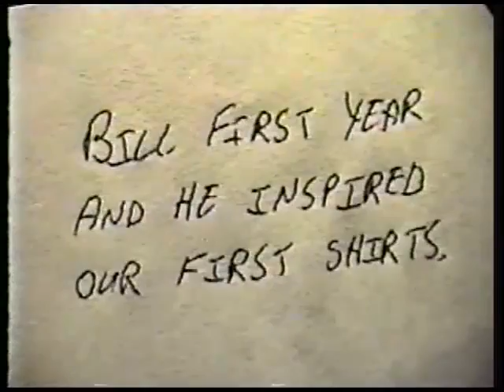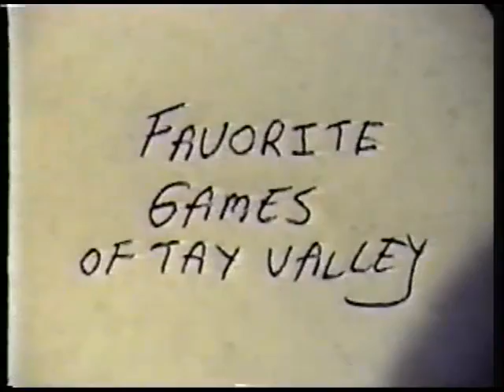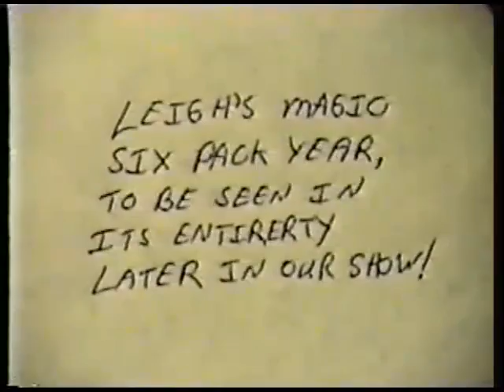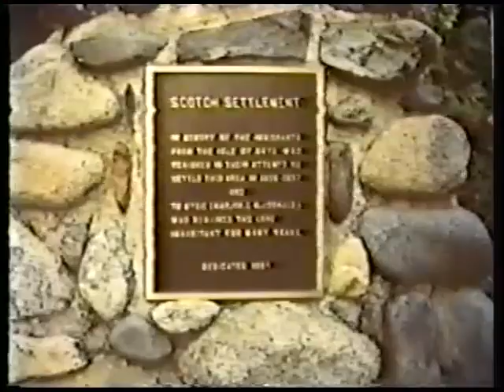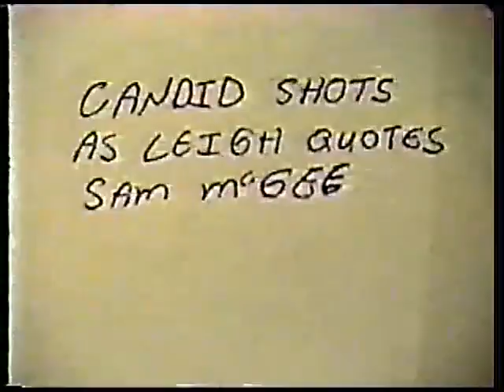Tay Valley Reunion 1992 film by Todd Ross)(All)